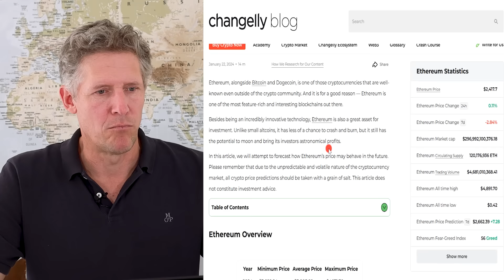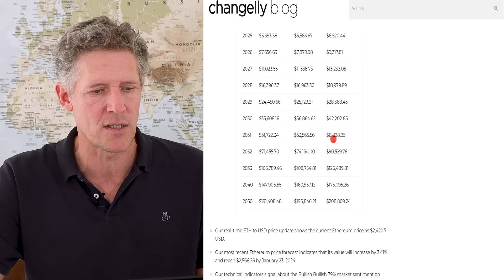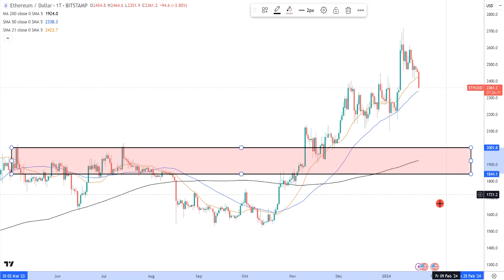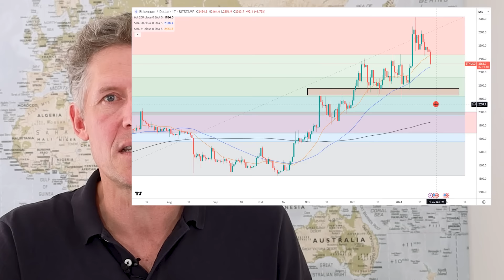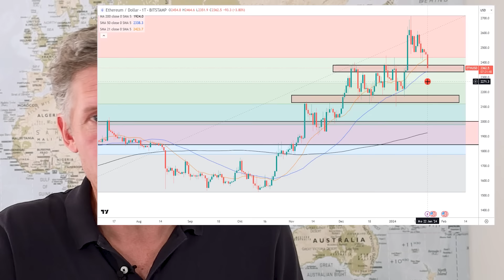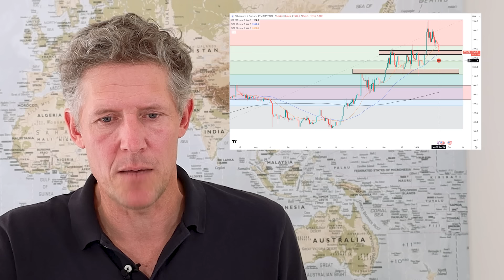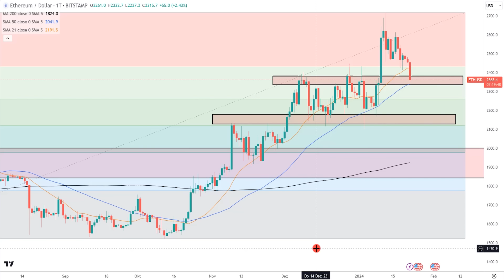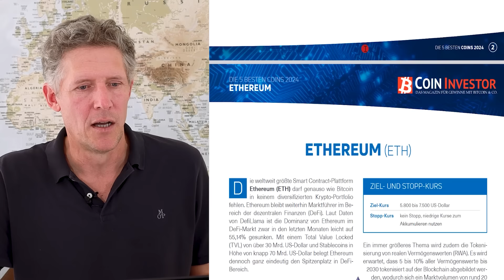Ethereum: Kursziel 9.700 US-Dollar!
► Sichere Dir jetzt (100% kostenlos) das Spezial-Ebook „Die 5 besten Coins 2024“ von Alexander Mittermeier

Heute sprechen wir mal nicht über Bitcoin, sondern über Ethereum und ich möchte gar nicht lange um den heißen Brei herum reden: Ich bin bullisch! Deswegen ist die aktuelle Korrektur für mich eine Chance. Legen wir los und sprechen über Kursziele...

Offenlegung wegen möglicher Interessenkonflikte: Der Autor ist in den folgenden besprochenen Wertpapieren bzw. Basiswerten zum Zeitpunkt der Veröffentlichung investiert: Bitcoin & Ethereum